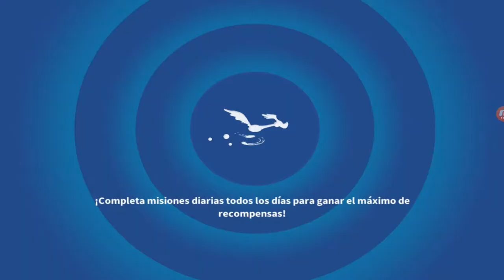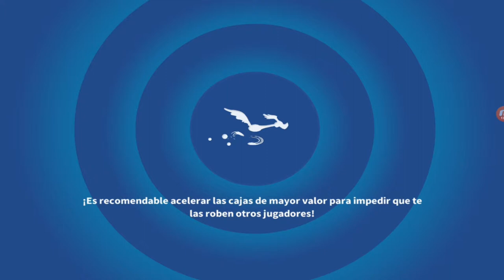Looney Tunes Peleas, Juegos para Niños, Batallas Looney Tunes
Mis Gameplays Looney Tunes Un Mundo de Locos